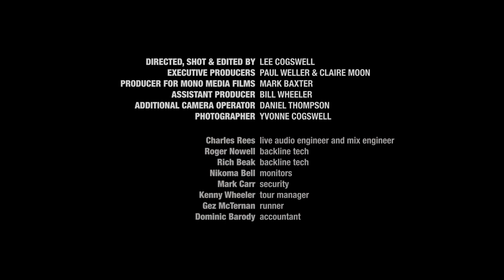The Black Barn Sessions | Episode 3 featuring Connie Constance and Villagers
Episode 3 features Connie Constance and a second outing from Villagers' Conor O’Brien, performing his single “Summer Song” ably abetted by Paul himself. Paul and his band give “Woo Se Mama” from “A Kind Revolution” the live treatment.